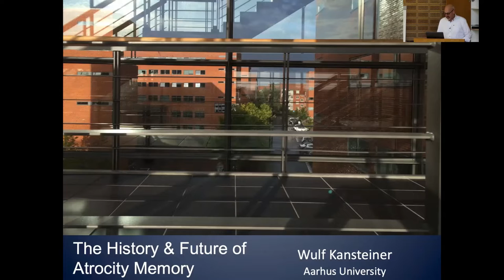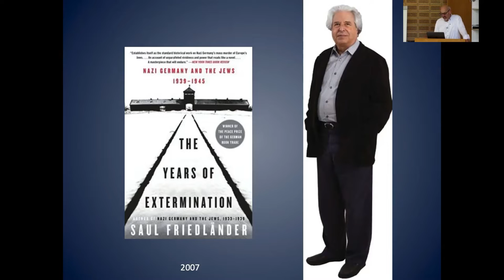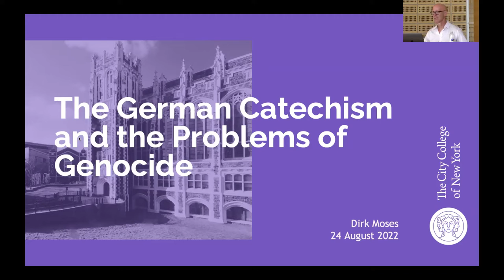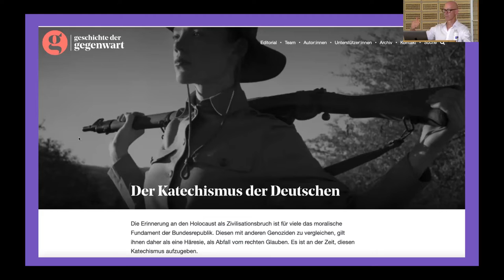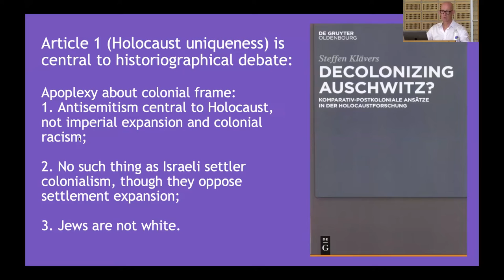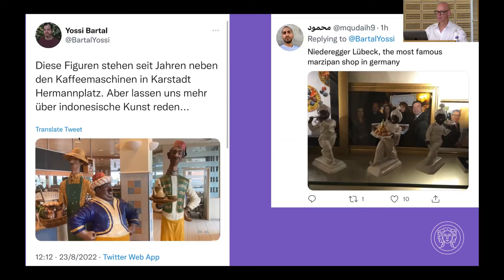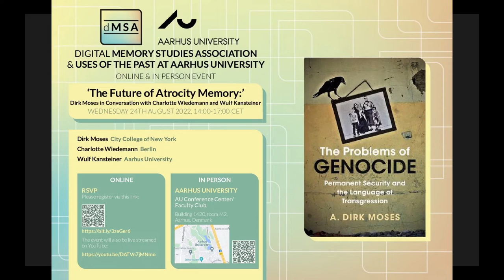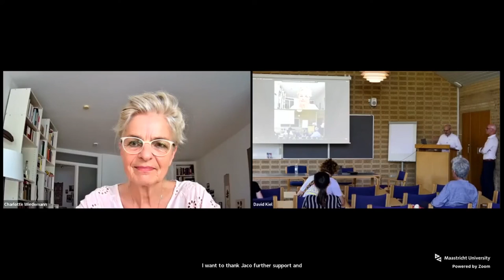dMSA-Uses of the Past August 2022 | The Future of Atrocity Memory: Conversation with Dirk Moses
On August 25th, 2022, Dirk Moses entered a conversation with Charlotte Wiedemann and Wulf Kansteiner about the state of the art of atrocity memory. This session was a joint event between the MSA and Uses of the Past at Aarhus University. Read more about the event and the speakers

There are apparently good reasons to assess the state of the art of atrocity memory, the war in Ukraine being one of them, and there are excellent reasons to do that together with Dirk Moses. Moses has advanced the debates on two levels. In his new book The Problems of Genocide, he has argued that we have failed to understand key underlying causes of the Holocaust and other genocides. He claims that we have created a misleading albeit comforting dichotomy between illiberal fascist and communist regimes engaging in mass crimes, on the one hand, and liberal democratic regimes allegedly foregoing such violence, on the other hand. Moses places the various political systems on a spectrum. Despite important differences in the scale of their transgressions, they are all driven by illegitimate and unethical security needs prompting them to violate the rights of citizens and civilians time and again. How does that historical insight change our memory priorities?

In addition, in a widely read discussion piece “The German Catechism,” Moses has directed his critical gaze at the cradle of self-reflexive Holocaust memory and admonished Germany for aggressively promoting a non-inclusive, hierarchical, and unjust memory culture that differentiates gratuitously between different acts of collective violence and different groups of victims. He considers Holocaust memory, as institutionalized by state institutions, an obstacle for Germany on its way to becoming a more diverse, tolerant, and inclusive society. What concrete, sweeping changes would he like to see in German and European memory culture?

The panel puts Moses’ theses to the test and develops suggestions about the relevance of atrocity memory in post-colonial, anthropocenic times.